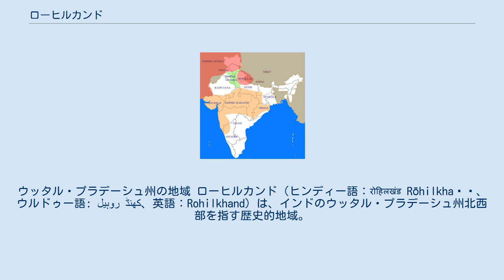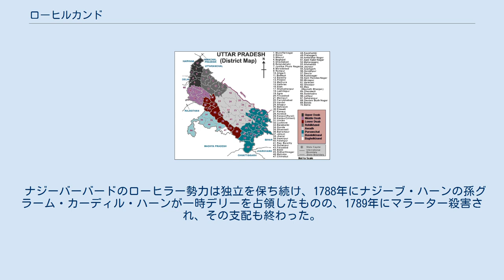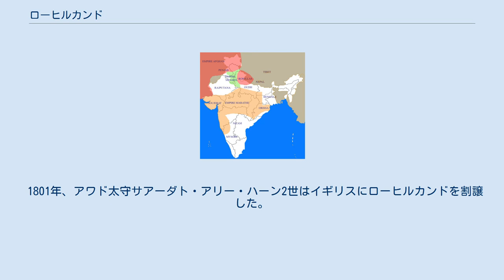ローヒルカンド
ウッタル・プラデーシュ州の地域 ローヒルカンド（ヒンディー語：रोहिलखंड Rōhilkhaṇḍ、ウルドゥー語: روہیل کھنڈ‎、英語：Rohilkhand）は、インドのウッタル・プラデーシュ州北西部を指す歴史的地域。
アフガン系ローヒラー族が居住したのでこの名称で呼ばれる。
 ローヒラー族の支配領域 17世紀から18世紀にかけて、ローヒラー族が定住し、その支配地域となった。
 1705年、アフガンスタンからダーウード・ハーン・ローヒラーがインドに定住し、ローヒラー族の指導者となった。
ダーウード・ハーンが1721年に死ぬと、養子アリー・ムハンマド・ハーンが後を継いだ。
彼は強大となり、やがてアワド太守サフダル・ジャングに税の納入を拒否するようになった。
 1751年から1752年、マラーター勢力がアワド太守サフダル・ジャングの要請でこの地域を攻め、ローヒラー族を追い詰め、一部はクマーウーンへと逃げた。
だが、アフガン王アフマド・シャー・ドゥッラーニーが北インドに攻めてきたため、このときはマラーター軍も撤退した。
 18世紀後半、ローヒルカンド北部を支配していた族長の一人ナジーブ・ハーンが台頭し、ナジーバーバードを拠点とした。
彼はマラーター同盟の台頭を見て、アフガニスタンのドゥッラーニー朝と同盟し、その創始者アフマド・シャー・ドゥッラーニーに協力した。
そして、1761年に第三次パーニーパトの戦いでマラーター軍を打ち破った。
 1772年、マラーターの諸侯マハーダージー・シンディアが再びローヒルカンドを攻撃した。
彼はザービター・ハーンを破り、ローヒルカンドを一時的に占領、ナジーブ・ハーンの墓廟を破壊し、遺骸を散乱させた。
だが、マラーターに圧迫されたアワド太守はローヒラー族に味方し、マラーター勢力は撤退した。
 その後、ローヒラー族がアワド太守に報酬を払わなかったことから紛争が勃発し、1773年にアワド太守シュジャー・ウッダウラはイギリスに援助を頼んだ。
ローヒラー族は打ち破られ、1774年にローヒルカンドはラームプルとナジーバーバード一帯を残してアワドに併合された（ローヒラー戦争）。
このとき、ラームプルを支配していたローヒラー族はイギリスと軍事保護条約を結び、藩王国となった。
 ナジーバーバードのローヒラー勢力は独立を保ち続け、1788年にナジーブ・ハーンの孫グラーム・カーディル・ハーンが一時デリーを占領したものの、1789年にマラーター殺害され、その支配も終わった。
 1801年、アワド太守サアーダト・アリー・ハーン2世はイギリスにローヒルカンドを割譲した。